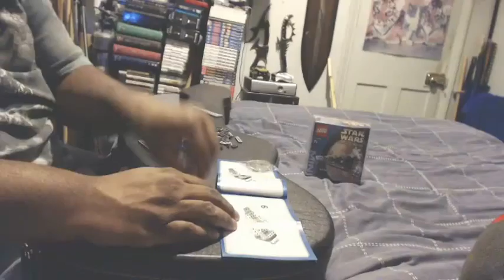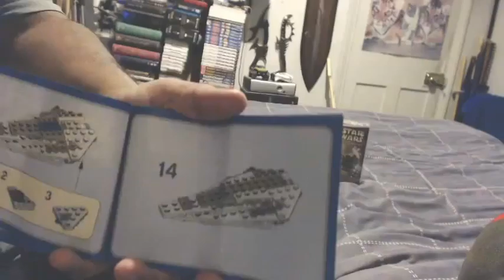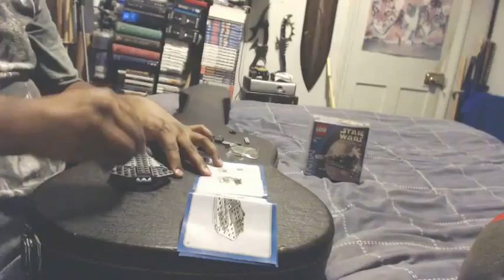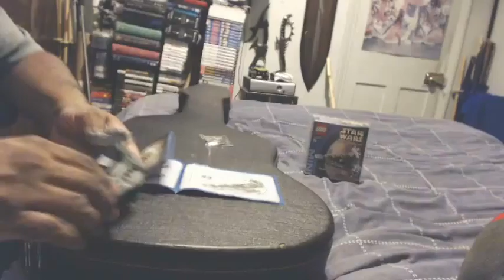My Lego Star Destroyer timelapse build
So yeah, after having recorded the video I found the missing part, which ment I actually had a few extra parts. Oh well.

Full credit for the music goes to Little V. The song is called Riding On Coattails, and is from his latest mini album called The Sky Is On Fire: